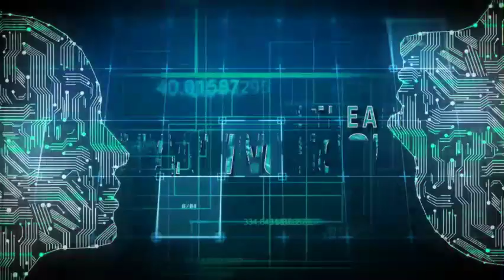This Isn't Your Swamp - Metroid Prime 2: Echoes Pt.3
A little green never hurts.